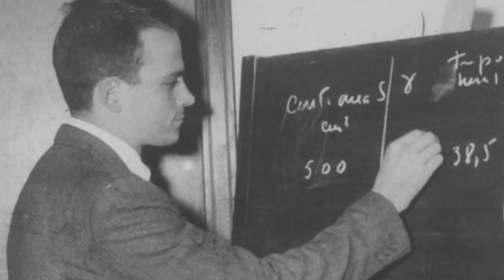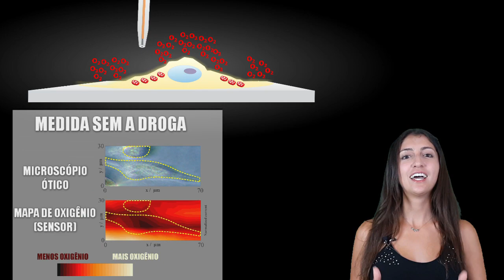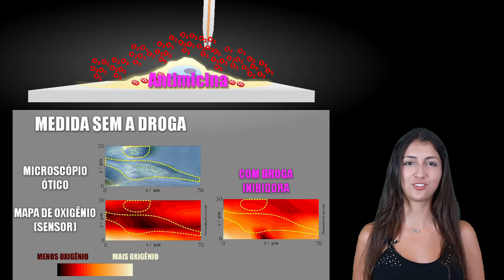Querida, encolhi o Sensor! - Medindo a respiração de uma única célula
Medir a respiração de uma única célula, desafiador não? Veja nesse vídeo como a Carla Santana Santos desenvolveu essa pesquisa durante o seu doutorado na Universidade de São Paulo. A Carla é uma química especializada em Eletroquímica, e utilizou técnicas bem avançadas como a Microscopia Eletroquímica de Varredura (SECM  - Scanning Electrochemical Microscopy) para conseguir esse incrível feito!

O vídeo concorreu ao Prêmio Vídeo Pós-Graduação USP, e representou o Instituto de Química na área de Ciências Exatas e da Terra.

O vídeo do Guilherme Telles (vencedor do Famelab 2018) foi  vencedor geral da USP.

Essa foi uma ótima iniciativa da Universidade de São Paulo para promoção da Divulgação Científica! Torcemos para que prêmios como esse se tornem cada vez mais populares.

Nossos agradecimentos à Carla por procurar o Ciência que lá vem História e por disponibilizar seu vídeo aqui no canal.

O ciência que lá vem História faz parte da Resistência Científica, conheça os outros canais que lutam pela Ciência n Brasil!